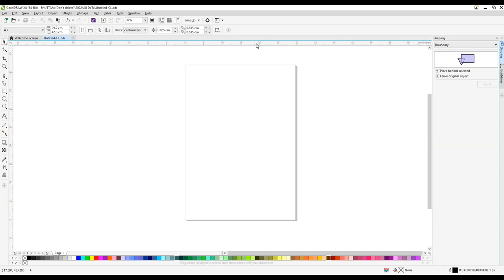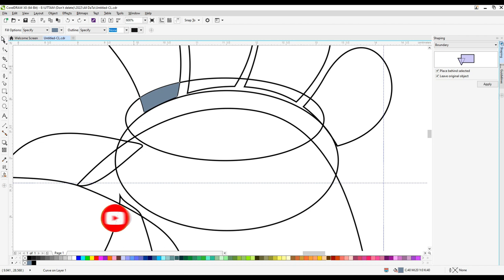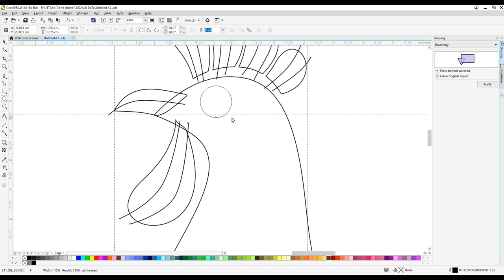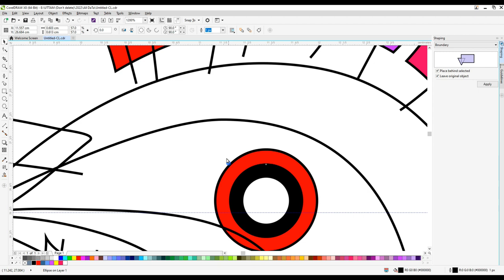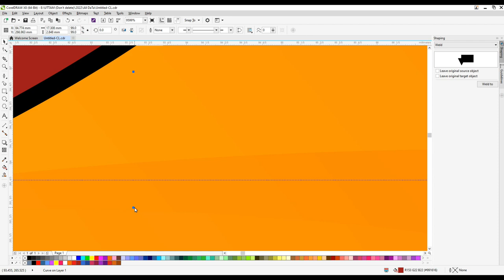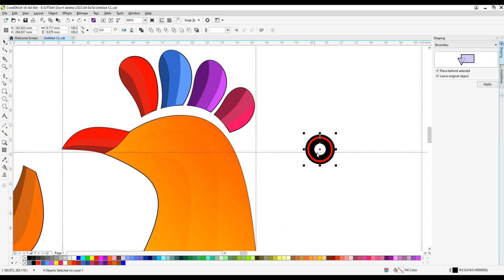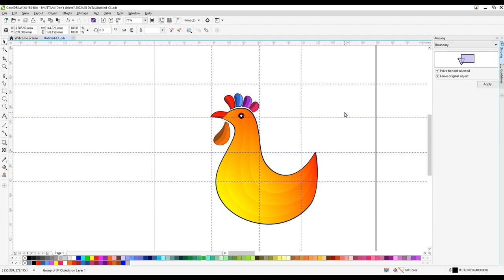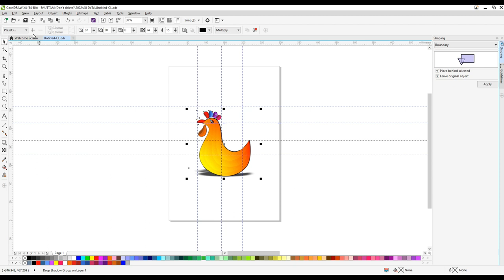How To Draw A Chicken logo|How To Draw A Hen Step By Step🐔Chicken Drawing Easy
How To Draw A Chicken logo|How To Draw A Chicken|How To Draw A Hen Step By Step🐔Chicken Drawing Easy|Coreldraw.

Do you want to learn how to Chicken logo Drawing easy for beginners. It's super easy art tutorial only follow me step by step, you can make pause video for better understanding steps of any Videos.

10 logo ke liye chicken biryani recipe,
30 logo ke liye chicken biryani,
15 logo ke liye chicken biryani recipe,
20 logo ke liye chicken biryani,
50 logo ke liye chicken biryani,
25 logo ke liye chicken biryani,
100 logo ke liye chicken biryani,
12 logo ke liye chicken biryani,
6 logo ke liye chicken biryani,
10 logo ke liye chicken kaise banaye,
chicken little closing logo,
robot chicken closing logo history,
50 logo ke liye chicken curry,
walt disney pictures closing logo chicken little,
200 logo ke liye chicken curry,
klasky csupo logo chicken,
cara membuat logo fried chicken,
chicken run dreamworks logo,
chicken little disney logo,
chicken shop logo designing,
winner winner chicken dinner logo,
lottie dottie chicken logo,
chicken little walt disney pictures logo,
do logo ke liye chicken biryani,
church's chicken logo effects,
chicken gun logo evolution,
mutant enemy logo robot chicken,
chicken soup for the soul entertainment logo,
logo fried chicken,
france chicken logo,
logo fiesta chicken nugget,
fried chicken logo,
we found a chicken nugget that looks like your logo,
chicken gun logo,
lucky chicken games logo,
chicken gun new logo,
ultimate chicken horse logo man,
robot chicken logo history,
slogo ultimate chicken horse,
slogo chicken horse,
how to make chicken logo,
how the starbucks logo was made robot chicken,
logo playing ultimate chicken horse,
little chicken inc logo,
lg logo 1995 in chicken major,
nick jr chicken logo,
20 logo ke liye chicken recipe,
50 logo ke liye kitna chicken lagega,
15 logo ke liye chicken recipe,
disney logo chicken little,
chicken lg logo 1995,
little chicken logo,
logo mukbang kfc chicken,
nickelodeon chicken logo,
fiesta chicken nugget logo,
chicken run opening logo,
chicken little opening logo,
chicken leg piece logo,
popeyes chicken logo,
pathe logo chicken run,
dreamworks pictures logo chicken run,
20 logo ke liye chicken pulao,
pathe logo chicken,
q chicken,
q chicken hands,
dreamworks logo chicken run,
chicken run logo,
starbucks logo robot chicken,
50 logo ke liye chicken biryani recipe,
20 logo ke liye chicken biryani recipe,
robot chicken starbucks logo,
chicken shop logo,
suguna chicken logo,
dreamworks skg logo chicken run,
valve chicken logo,
chicken khane wale logo ki video,
chicken khane wale logo ka video,
where's lunch logo chicken,
x-chicken,
xingyebaba chicken,
z chicken,
z chicken baznas,
150 logo ke liye chicken biryani,
20 logo ke liye chicken korma,
dreamworks logo 2000 chicken run,
2 logo ke liye chicken biryani,
30 logo ke liye chicken korma,
30 logo ke liye chicken,
30 logo ke liye kitna chicken lagega,
35 logo ke liye chicken biryani,
40 logo ke liye chicken biryani,
50 logo ke liye chicken korma,
500 logo ke liye chicken biryani,
60 logo ke liye chicken biryani,
7 logo ke liye chicken biryani,
9 chicken